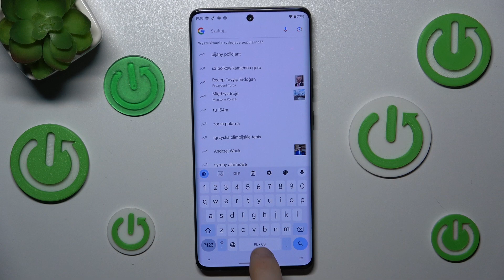Jak usunąć słownik na Motorola Edge 50 Ultra? - Przewodnik krok po kroku!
Cześć! W dzisiejszym filmie na kanale Hard Reset pokażemy Ci, jak usunąć słownik na Motorola Edge 50 Ultra. Jeśli chcesz usunąć zapisane słowa, zmienić preferencje autokorekty lub całkowicie wyczyścić słownik, ten przewodnik krok po kroku jest dla Ciebie. Dowiedz się, jak zarządzać słownikiem i ustawieniami klawiatury, aby lepiej dopasować je do swoich potrzeb.

Powiązane pytania:

Jak usunąć słownik na Motorola Edge 50 Ultra?
Gdzie znaleźć opcje zarządzania słownikiem w Motorola Edge 50 Ultra?
Jak wyczyścić zapisane słowa w słowniku na Motorola Edge 50 Ultra?
Jak dostosować ustawienia autokorekty i słownika w Motorola Edge 50 Ultra?